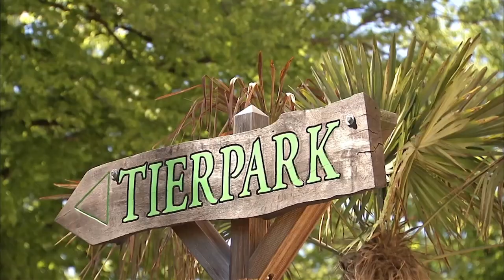Erste Fleischmahlzeit für die Tigerwelpen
Nachdem die vier Tigerwelpen im Tierpark Hagenbeck geimpft und entwurmt sind, durften sie jetzt ihre erste Fleischmahlzeit ausprobieren. Abwechselnd werden sie in den kommenden Wochen von Mutter Maruschka gestillt oder von Tierpfleger Tobias Taraba mit Frischfleisch versorgt.